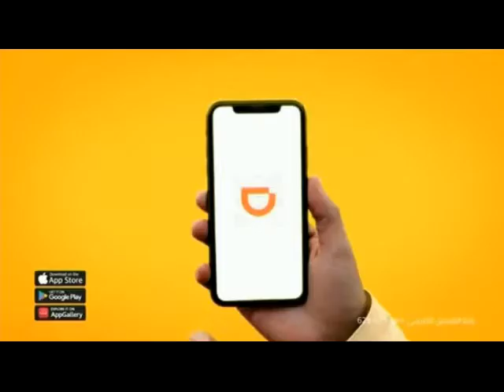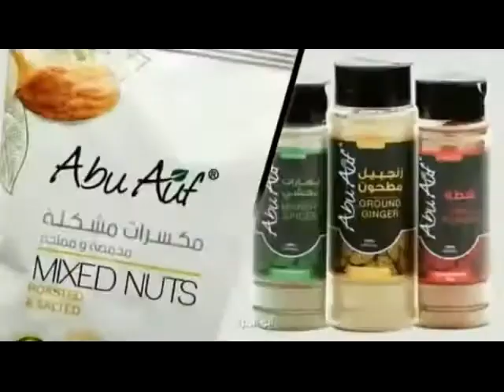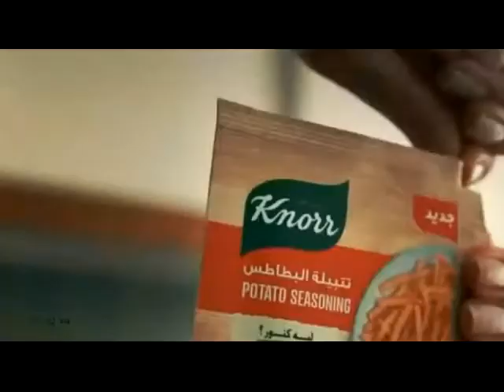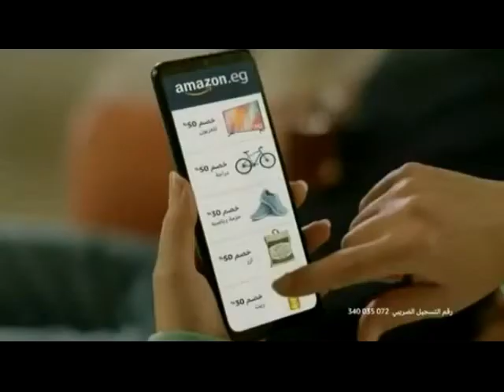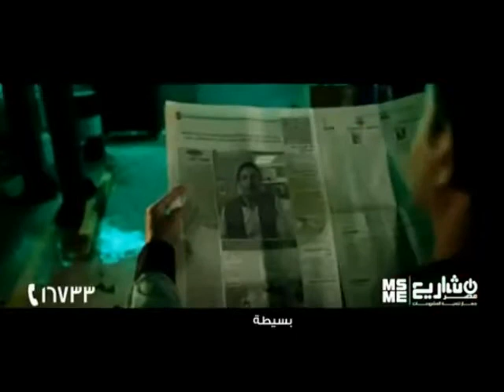الإعلانات CBC Egypt 17-03-2022 (2)